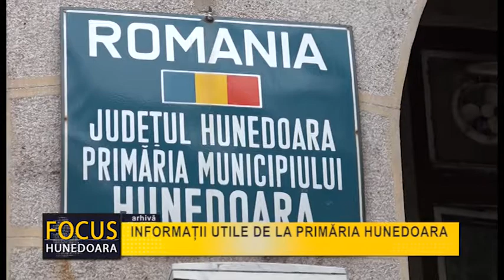INFORMAȚII UTILE DE LA PRIMĂRIA HUNEDOARA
Primăria Municipiului Hunedoara informează că în conformitate cu prevederile Ordonanței de Urgență  29 din 21 martie 2020, termenul pentru plata impozitului pe clădiri și teren, respectiv a impozitului pe mijloacele de transport aferente anului în curs se prelungește până la data de 30 iunie. Tot până la această dată, se acordă și bonificația de 10 la sută pentru plata integrală a impozitului pe clădiri și teren, respectiv a impozitului pe mijloacele de transport. De asemenea, municipalitatea hunedoreană mai anunță și că zilnic se efectuează dezinfecții la cele două piețe din oraș. Totodată, Primăria Hunedoara mai precizează că lucrările de reabilitare de la Castelul corvinilor, care beneficiază de finanțare europeană, continuă, cu respectarea normelor normelor sanitare în vigoare în perioada stării de urgență.